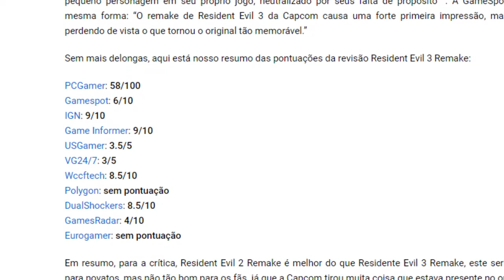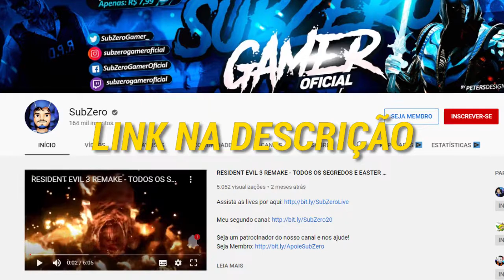RESIDENT VENON?? - OS MELHORES MODS DE RESIDENT EVIL 3 REMAKE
Resident Evil 3 Remake lançou e com ele MODS incríveis, veja agora todos esses MODS.

O Geek 99 ou G99 é um canal dedicado a cultura popular em geral. Animes, jogos e quadrinhos tem espaço aqui!
Contando como o apresentador Mister Minhoca ou Otávio Reyes (o gordinho mais sensual do planeta), G99 tem uma aposta no público mais jovem, nascidos após 1999. Daí vem o nome Geek 99.